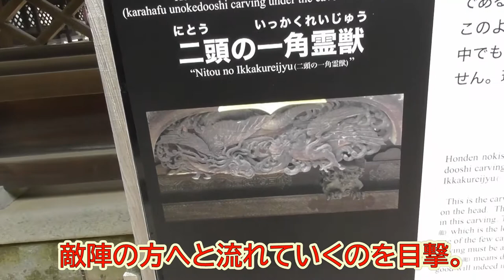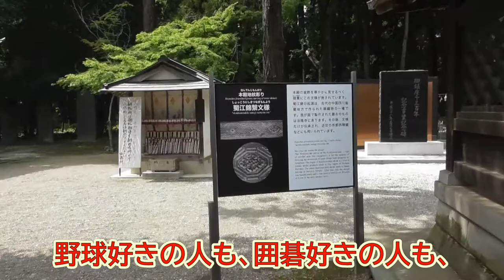囲碁旅シリーズ６ 箭弓稲荷神社 仙人の烏鷺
埼玉県東松山市にある「箭弓稲荷神社」(やきゅういなり)本殿の囲碁の彫刻について紹介します。